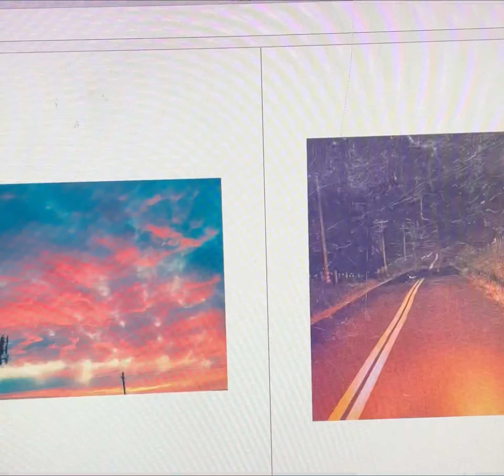Rock Snake Road Trip trailer